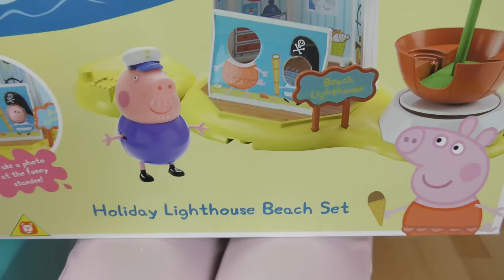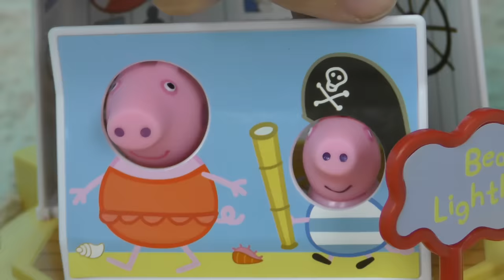Peppa Pig English Episodes - The Holiday & Other Stories Halloween Compilation! Peppa Pig Toys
Today Peppa Pig